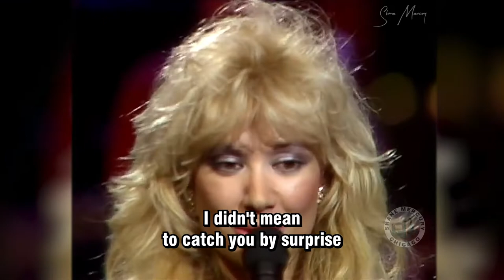Lane Brody - Over You LIVE FULL HD (with lyrics) 1988